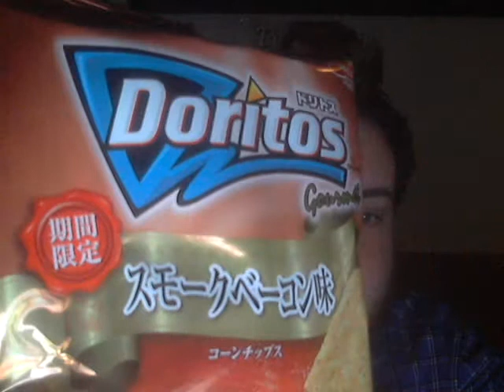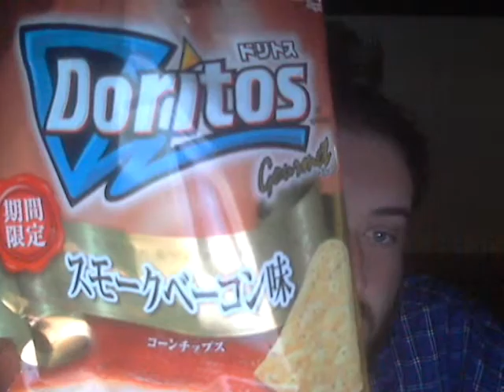Higgins In Japan...Crazy Doritos Flavors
More things on my Facebook!!